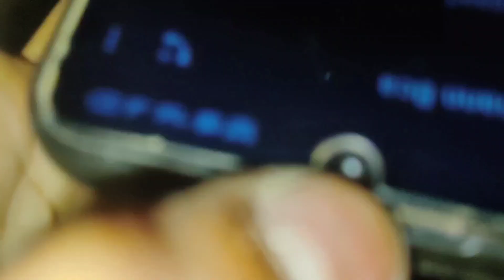नानकमत्ता | Nankmatta || Prince Vlog & 25